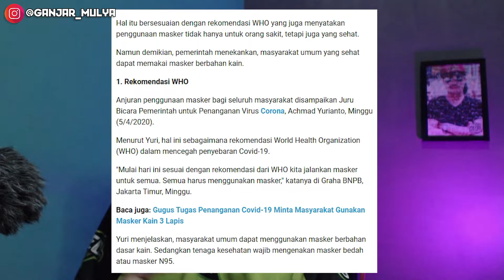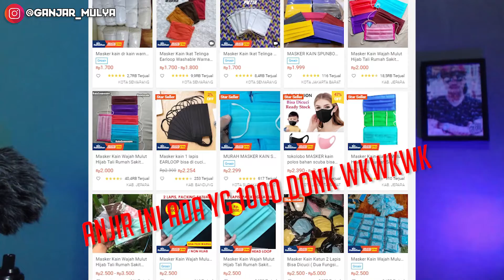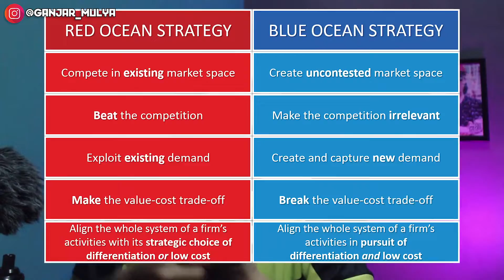TIPS & ALTERNATIF PRODUK UNTUK BISNIS CLOTHING SAAT COVID19 !!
Udah masuk 1bulan lebih kita dikondisi ini, gimana kondisi bisnis kalian?